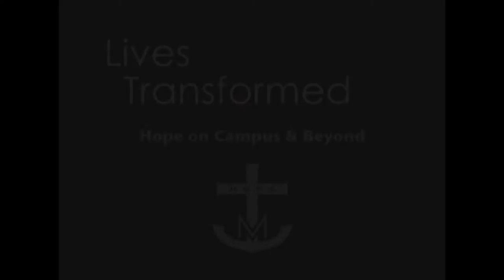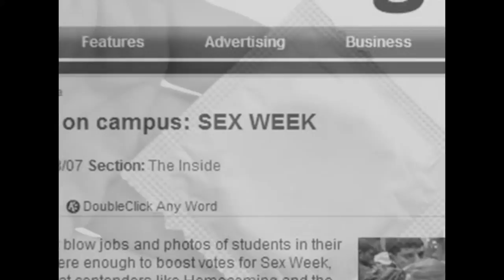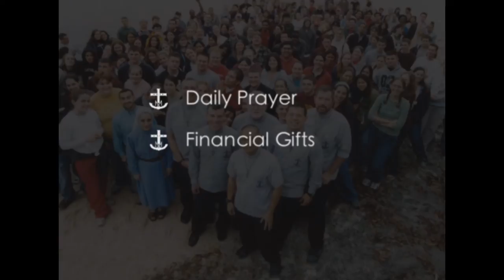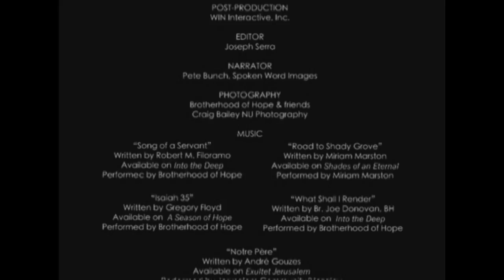Lives Transformed in Christ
Lives Transformed in Christ - These powerful testimonials of lives transformed in Christ highlight the mission of the Brotherhood of Hope.